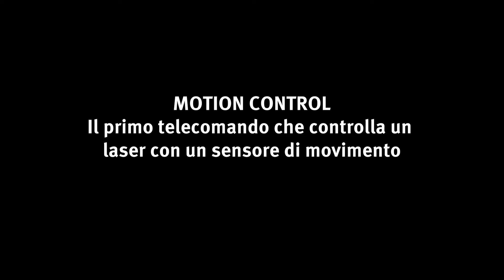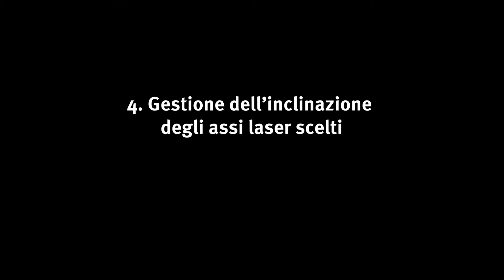STABILA LAR 350 – MOTION CONTROL – Italiano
Novità mondiale! La rivoluzionaria gestione del movimento MOTION CONTROL consente di eseguire ogni misurazione in modo più semplice, veloce ed efficiente. Potete controllare velocemente il LAR 350 con il telecomando. Il sensore incorporato rileva i movimenti della vostra mano e li trasferisce al laser rotante. Scoprite la versatilità delle tecnologie e funzioni rivoluzionarie. Grazie ai sistemi di protezione integrati niente può arrestare questo laser, nemmeno cadute, pioggia o polvere. Un potente pacchetto di misurazione per professionisti con molte responsabilità. Tipico STABILA – perché la precisione è il fattore decisivo.